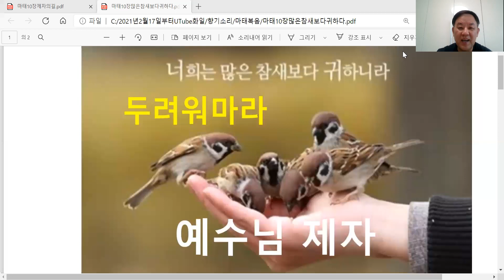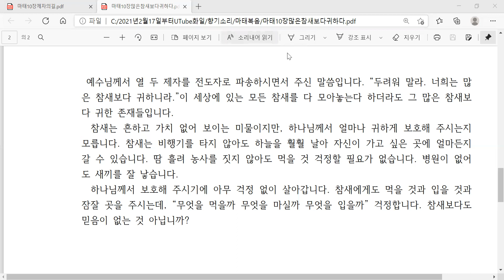성경말씀향기소리276[20210224]마태10장[[참새보다귀하다]]